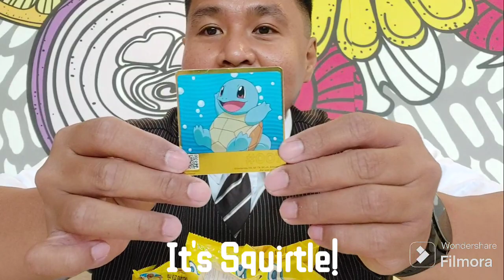✨️NEW✨️ Special Limited Edition Pokémon × OREO Cookies All 4 Flavors | Quick Unboxing and Mukbang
Get your cookie jars prepped, Trainers. Pokémon has teamed up with OREO to bring you new, limited edition Pokémon × OREO cookie packs.

0:00 Intro
0:20 Unboxing
1:31 Mukbang